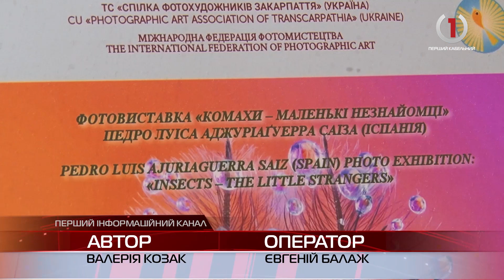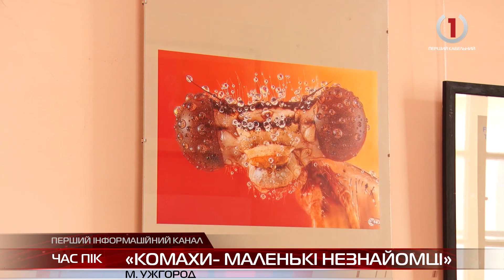«Комахи-маленькі незнайомці»: в Ужгороді презентували унікальні макрофотографії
Нестандартну виставку представили в Закарпатському обласному краєзнавчому музеї ім. Тиводара Легоцького. На експозиції зібрано тридцять макрофотографій найуспішнішого митця Іспанії, збільшені до великих розмірів.